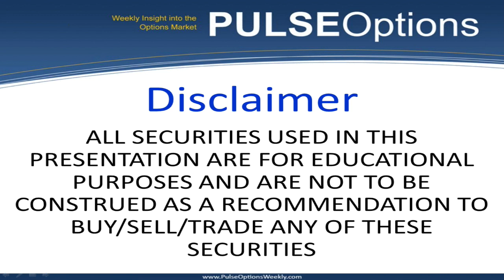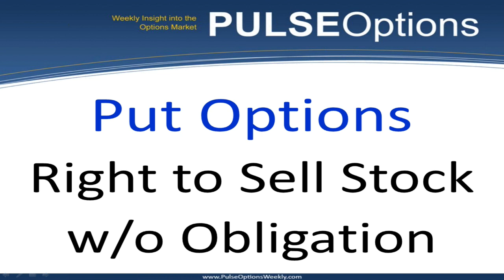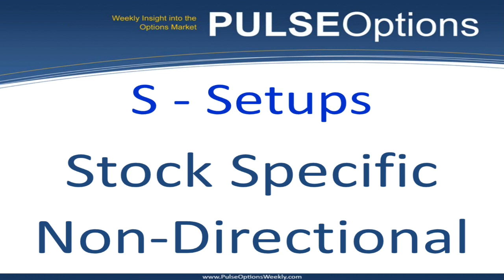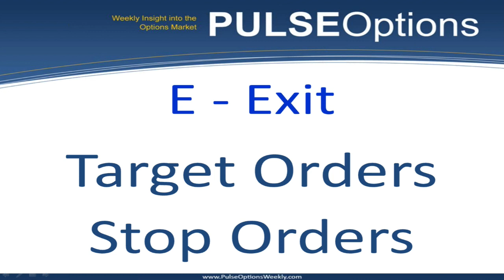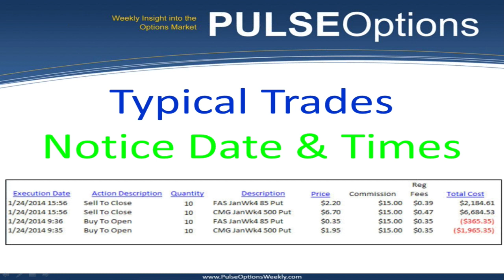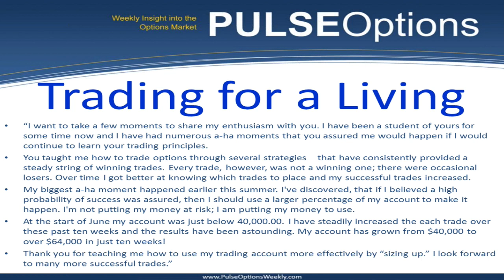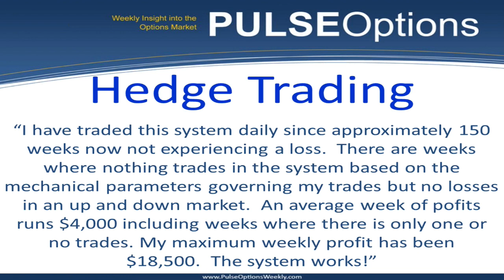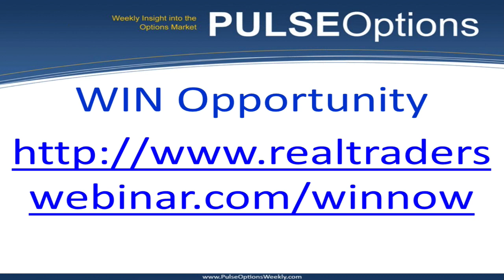Win Now With Weekly Pulse Options by Chris Veraegh | Real Traders Webinar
Win Now With Weekly Pulse Options by Chris Veraegh | Signup for our FREE weekly live events

   * Non-Directional Bet A Stock Will Break Out!

   * Options Profits Multi-Dimensional 06:32

   * Rejection System - Start With Large Universe Options Trading Opportunities ... Whittle The List Down Focus On A Few 08:36

   * Pulse Trading System | Pulse Trading

    * Profit Potential, Upside reward, Low risk, Setups/Strategies, Events / Entry / Exits

Pulse Options, Pulse Trading, Chris Verhaegh, Tradewins, PulseOptions,